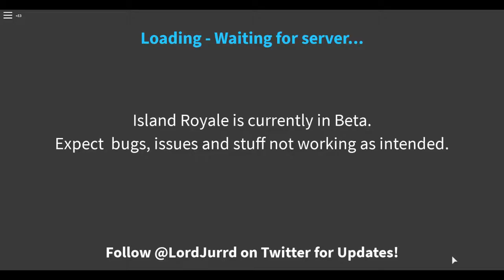ROBLOX | Island Royale | With friends